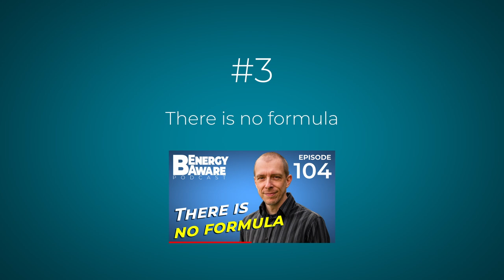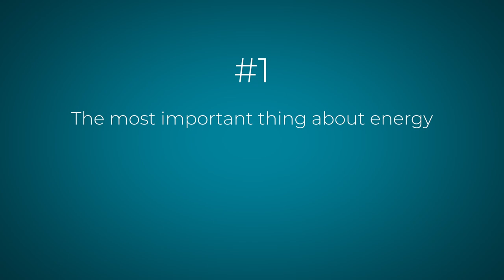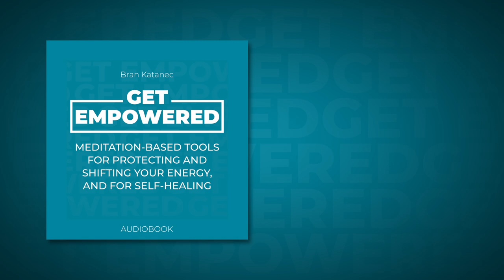Top 5 of 2022 | Episode 120 | BEnergyAware Podcast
Top 5 episodes of 2022 countdown! Enjoy!

• 5 Stepping up 1:18

• 4 About inner child work 4:03

• 3 There is no formula 6:51

• 2 You are creative 9:29

• 1 The most important thing about energy 12:04

Support the podcast by buying the Get Empowered audiobook, written and read by Bran Katanec:

on Amazon Canada

on Amazon U.S.

Being aware of our emotional and mental energy, as well as the energy that surrounds us in our day-to-day life, enables us to make empowering decisions. Using our intuition and trusting ourselves when making those decisions, help us to create a much better life. It's about empowerment and thriving. Bran Katanec is here to bring the awareness of energy and the purpose of it up for discussion. Why does it matter? Because it saves lives and helps avoid unnecessary suffering. It makes life more enjoyable. It helps us heal and thrive. A new way to approach personal growth. With the help of meditation, self-healing, creativity and expression.

Intro/Outro music:
"Beauty" by Bran Katanec